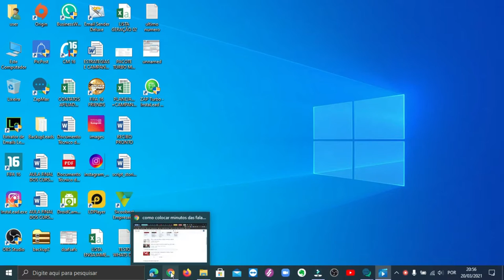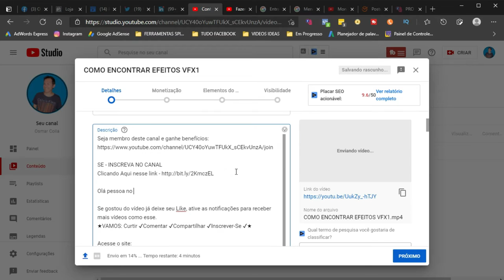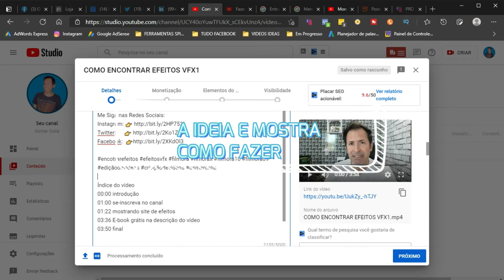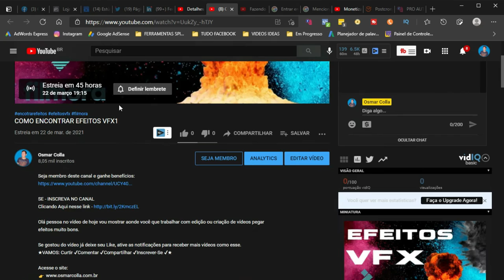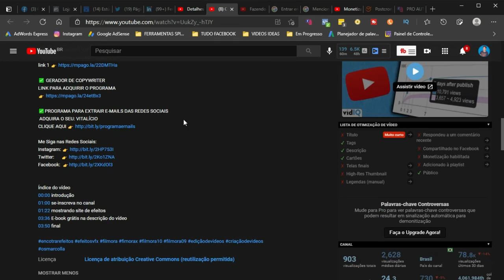Como colocar marcação de tempo na timeline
Olá pessoal para quem ainda não sabe como deixar a marcação de tempo na timeline , veja nesse vídeo aqui que seus vídeos ficarão diferentes a partir de hoje.